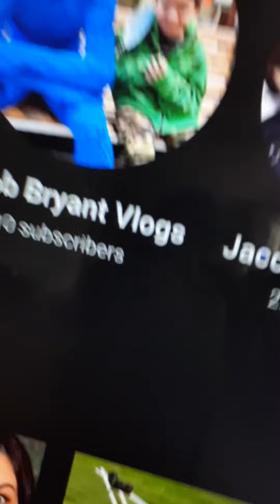Who is this guy (plz don't ban him)